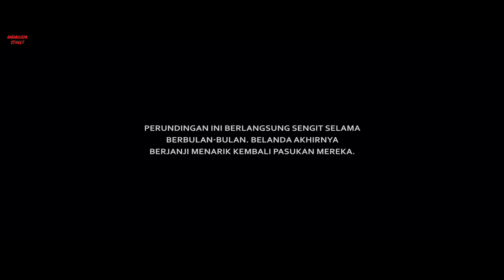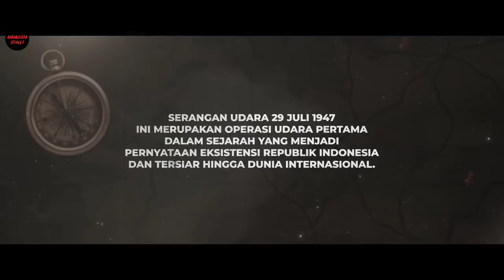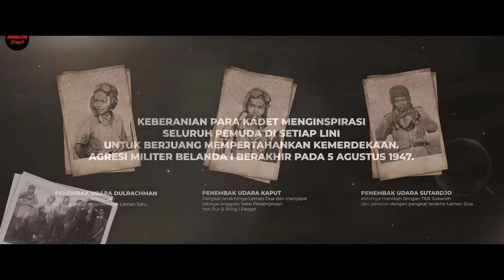KISAH NYATA !!! FILM SPESIAL KEMERDEKAAN, SERANGAN UDARA PERTAMA YANG DILAKUKAN AURI | AF KADET 1947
FILM KADET 1947 adalah film yang menceritakan sekelompo kadet yang mempertahankan bandar udara maguwo dari serangan belanda pada tahun 1947  pada agresi militer belanda yang pertama